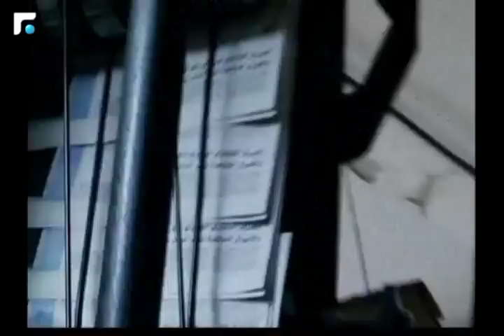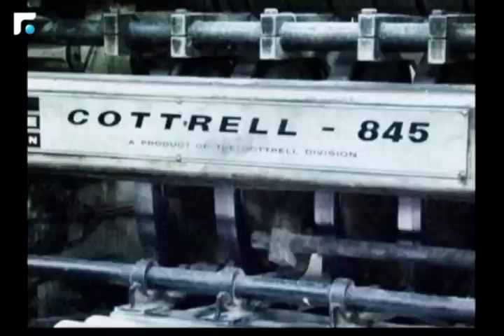كلام بيروت مع النائب نبيل دو فريج 03/03/2018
كلام بيروت مع النائب نبيل دو فريج